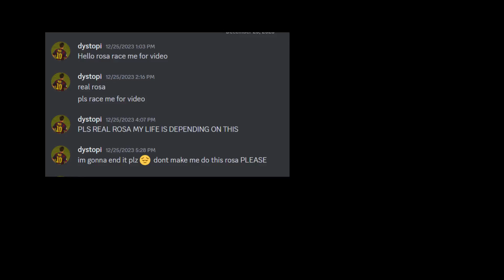Rip Wiiens 🕊️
Thanks to weii for the internal monologue from the afterlife.